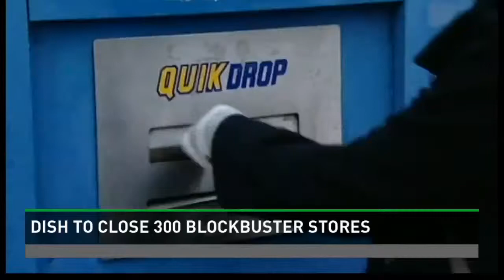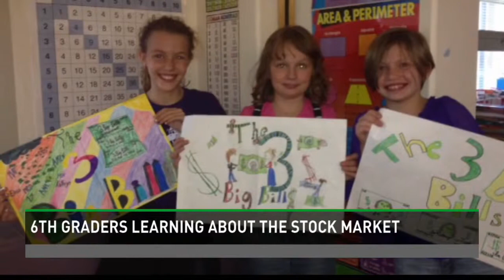January 22, 2013 CCEE Stock Market Experience 9News Interview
KUSA - A program that gives students a chance to learn the ins and outs of Wall Street has been adopted by the Adams 12 School District, which is making it part of regular learning for all sixth graders.

Donna O'Brien, social studies coordinator with the Adams 12 School District talked about the decision on 9NEWS at 6 a.m.

In the Stock Market Experience, students use virtual money to make trades in real companies with the goal of seeing which team and school can get the most in return.

O'Brien says her district chose the Experience because it matched up well with Colorado's mandate to increase personal finance lessons as part of overall K-12 student learning. "As a district, we decided to look at all the programs that were available...and the Stock Market Experience was a perfect fit for that," O'brien explained.

"It fit all the standards, it fit all the grade level expectations for 6th grade, it emphasized technology, it emphasized economics learning, and vocabulary," she said.

We've featured student "Stock Star" winners on the morning show in the past. To learn more about the Stock Market Experience, or to sign up,